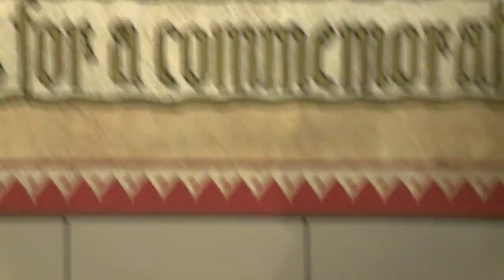Friday Marc 19, 101` Feast of At. Joseph